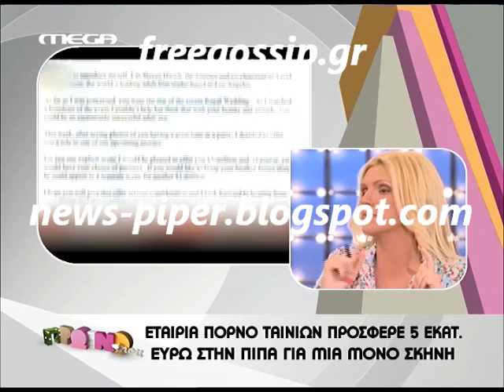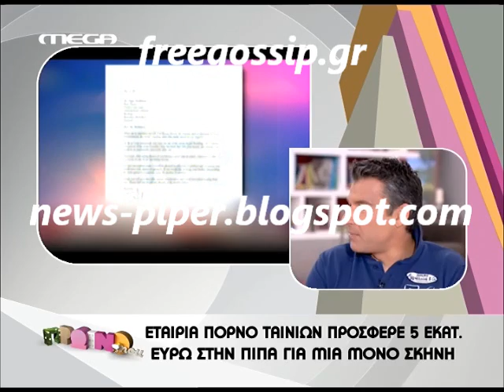"Θα πεθανει η Ελοισαβετ αν δει την νυφη της